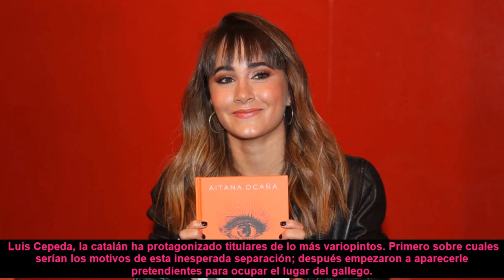Una nueva pista hace saltar las alarmas sobre la posible relación entre Aitana Ocaña y Miguel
Una nueva pista hace saltar las alarmas sobre la posible relación entre Aitana Ocaña y Miguel Bernardeau

Dos fotos de Instagram subidas casi con un año de diferencia y en las que ambos lucen una sudadera idéntica ha hecho que los fans enloquezcan asegurando que se trata de la misma prenda.